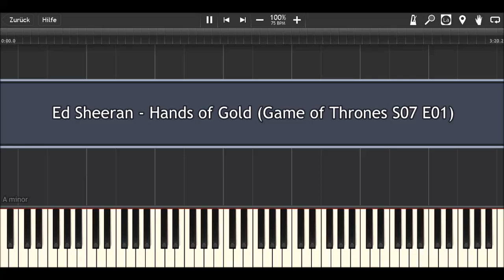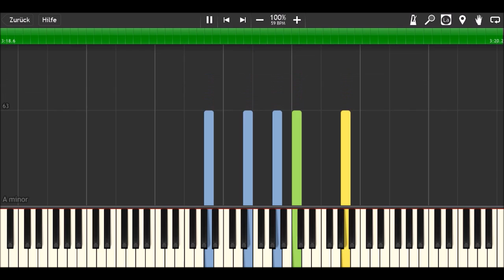Ed Sheeran - Hands of Gold (Game of Thrones S07 E01) I Piano Tutorial & Sheets by MLPC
How to play:
yellow: right hand (main melody)
green: right hand (accompaniment)
blue: left hand

Software:
Finale 2014
Synthesia